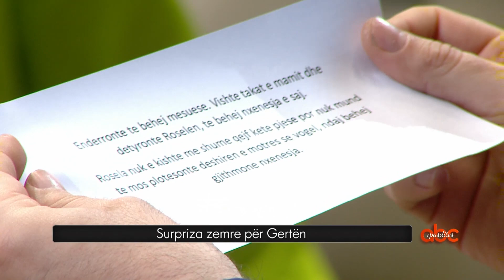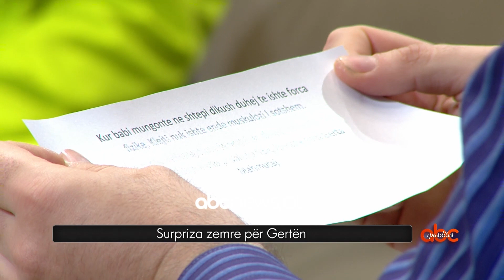Shtanget nga surprizat! E ëma i dedikon vargje e perlot Gerta Mahmutaj ne 'Abc e pasdites'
Gerta Mahmutaj me Ermal Peçi ne Abc e pasdites

'Abc e pasdites' me Ermal Peçi dhe figurat me të dashura publike. Çdo ditë ora 16:00 live në ABC me tematika të ndryshme, debate, lojëra e të ftuar VIP.